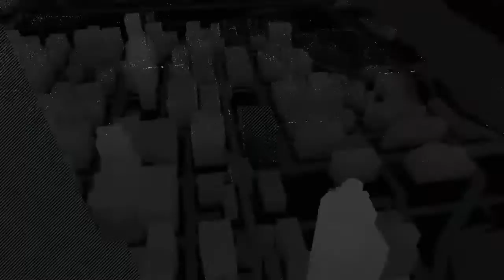Watch Dogs- How to get inside the top floor of the PCC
AFK opponents can also be placed here.